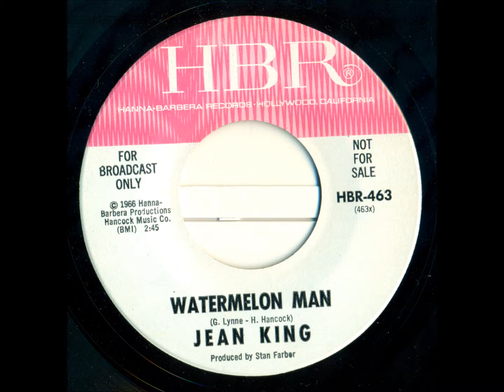Jean King - Watermelon Man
Vocal version of a jazz classic